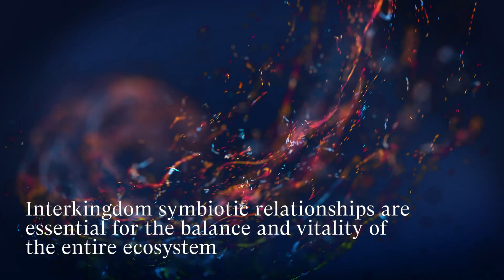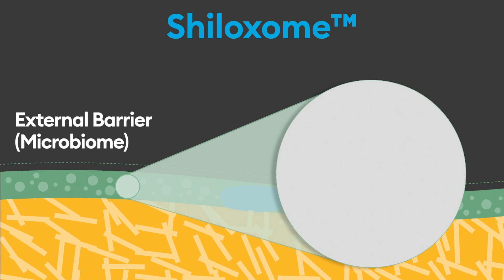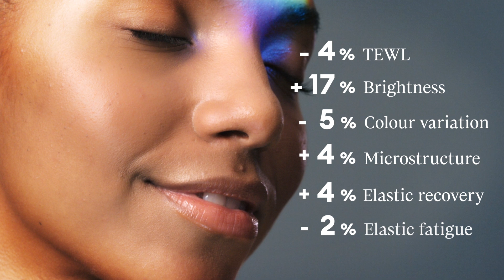Shiloxome™ Unveiled: A Multi-Ome Skin Protection Against Aging and Pollution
Experience the future of skin care with Shiloxome™, the 1st ecosystem ingredient EVER developed through Triplobiome™ Technology 🧪.

This pioneering biotechnological solution offers advanced barrier care with comprehensive whole-lipidome analysis.

Designed to protect against pollution and provide a preventive and corrective well-aging effect, Shiloxome™ actively restructures skin at both epidermal and dermal levels.

Shiloxome™ also won the Benchmark Ingredient Award 🏆 at ICIC 2024 from a field of 86 enterprises in over 150 categories.

Check the specification sheet about our NEW active ingredient

ABOUT PROVITAL
We co-create with our clients high-quality cosmetic ingredients combining Nature and Science.
We DO CARE for people, communities and the planet.